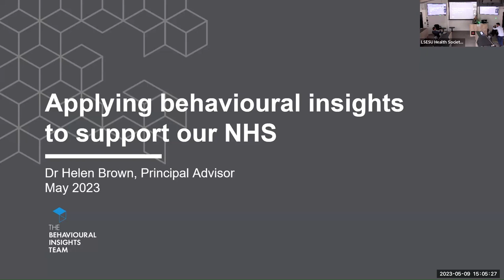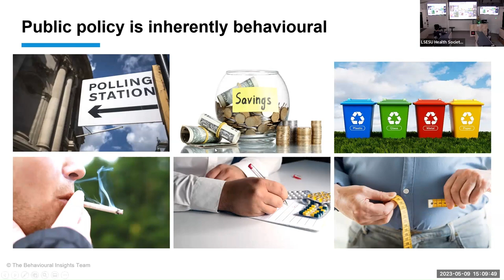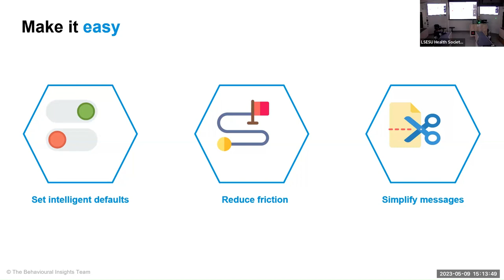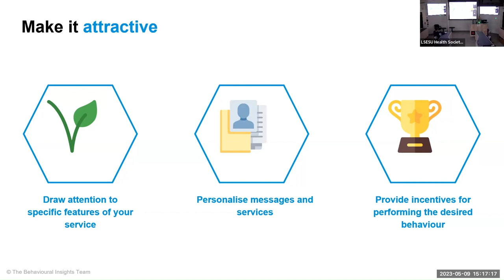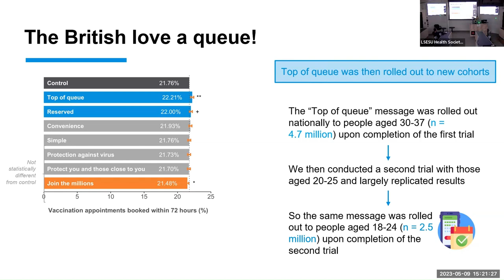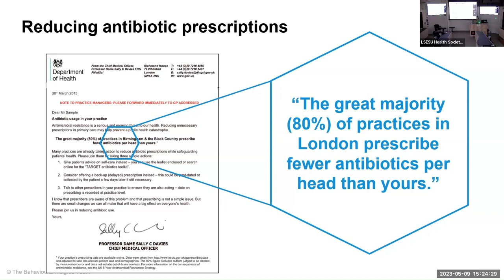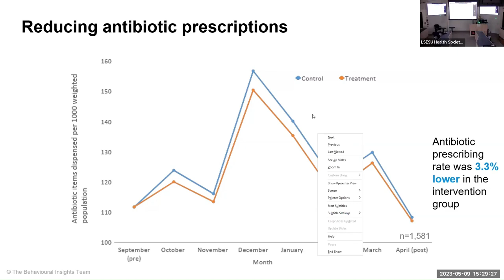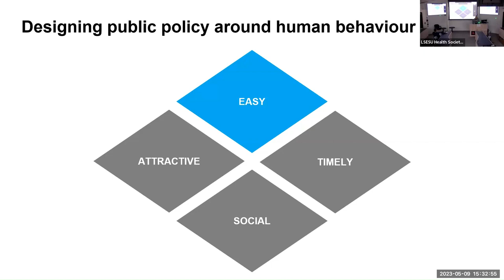Applying Behavioural Insights to Support our NHS - Dr Helen Brown, LSESU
Applying Behavioural Insights to Support our NHS

The LSE-SU Health Society hosted its third seminar in 2023 with Dr Helen Brown on health behavioural interventions.

She will share with us how important it is to influence behavioural to effectively improve people's health, and what evidence and way to go.

Helen Brown shared the latest evidence gather at The Behavioural Insights Team (UK Nudge unit), and her guidelines on how to design and implement behavioural interventions that can effectively improve people's health and more. Helen showed how with little changes can have a big impact.

Dr Helen is Principal Advisor (Health), leading our portfolio across all areas of health policy. Her work seeks to better understand behaviour change, and translate that knowledge to address real-world problems in the health and social care system. Prior to joining BIT, she accrued more than five years of postdoctoral research experience at the University of Cambridge, specialising in Behavioural Epidemiology. Helen holds a PhD in Public Health from the University of Queensland.

The seminar was moderated by Professor Joan Costa-i-Font, Professor of Health Economics at the LSE Department of Health Policy.

The LSE-SU Health Society is pleased to bring to you another great talk in a topic that still has so much to teach us and influence little by little more efficiency and health to all, and to thank Dr Helen Brown and Professor Joan Costa-i-Font for being always available to support us.